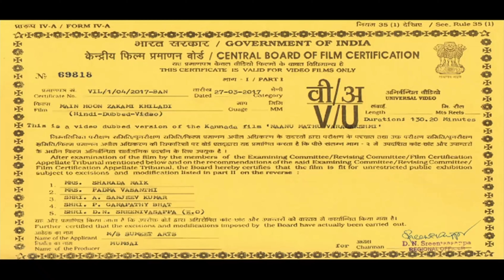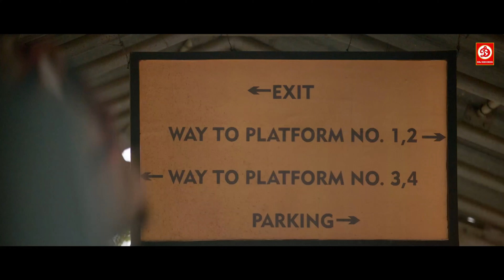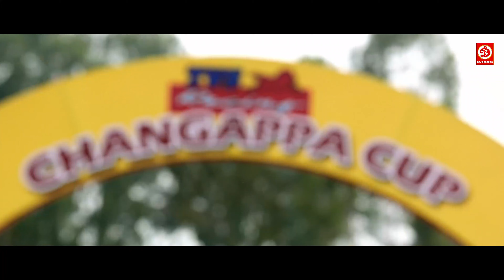Main Hoon Zakhmi Khiladi South Indian Hindi Dubbed Full Movie | Prithvi, Malavika Mohanan Love Story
Synopsis
Motocross racers Munna and Charan are arch enemies and keep competing against each other. However, situations take a drastic turn when Munna falls in love with Varalakshmi, Charan's sister.
मोटोक्रॉस रेसर्स मुन्ना और चरण, कट्टर दुश्मन हैं और हमेशा एक-दूसरे से मुक़ाबला करते रहते हैं। हालांकि, परिस्थितियाँ बदल जाती हैं, जब मुन्ना को चरण की बहन, वरलक्ष्मी से प्यार हो जाता है।

Banner : Jayanna Combines Presents
Movie : Main Hoon Zakhmi Khiladi Hindi Dubbed From Naanu Mattu Varalakshmi (Kannada) 2016
Starring : Prithvi, Malavika Mohanan, Prakash Raj, Madhoo, Charandeep, Rangayana Raghu, Achyuth Kumar, Sadhu Kokila, Pavitra Lokesh, Ashok Sharma, Aravind KP & Others.
Cinematography : Preetha Jayaraman
Edited by : Deepu.S.Kumar
Produced By : Manjunath.K, Jayanna, Bhogendra
Story, Screenplay & Directed By : Preetham Gubbi
Label: DRJ Records

Welcome to DRJ Records Tamil  Youtube Channel, the #1 destination for premium entertainment videos. Enjoy the blockbuster of all languages Full movies, scenes, songs, & more.

DRJ Records Tamil  is an Entertainment channel, where you can find a golden collection of the Movies